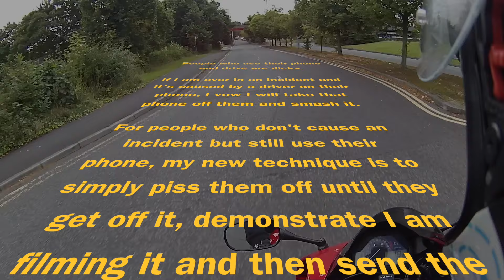Idiot on his phone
Some idiot using his phone while driving. Time to fight back since there never seem to be any police around to issue tickets.

Talk shit to me on twitter @_woab

Gear I use:

Drift Ghost S set at 1080p/60fps with official drift mic.
Scala Rider Q3.
Final Cut Pro X video editing software.
CBR600rr 2006 06 plate.
AGV K3-SV Helmet with “Rossi Elements” design.
RST Blade textile jacket.
RST Blade leather trousers.
RST Tractech Boots.
RST IOM TT Stunt II Gloves.

Want to know anything else? Fire away!